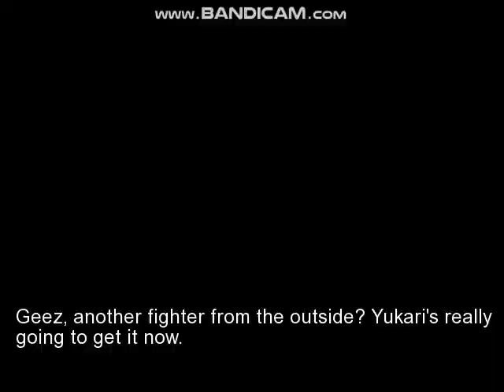Reimu Hakurei (me) vs Cuphead Bosses MUGEN BATTLE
Here comes another MUGEN BATTLE. This one was requested by Everson Gamer. And Yes. I'm playing as Reimu Hakurei in order to help her to take down the Cuphead Bosses (Goopy Le Grande,The Root Pack,Ribby and Croacks,Grim Matchstick). Will she be able to protect the world?

And Everson Gamer. Thanks for the hint about the Root Pack